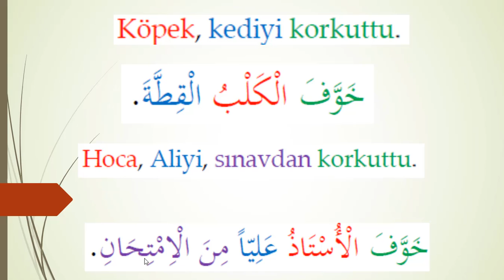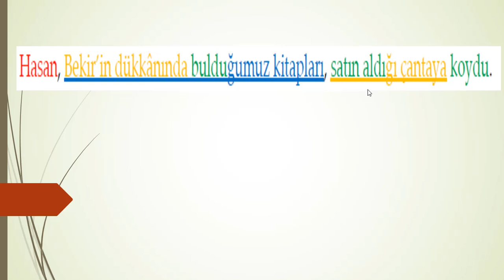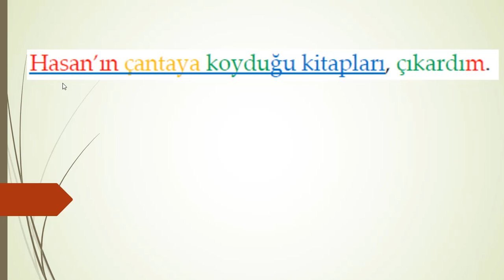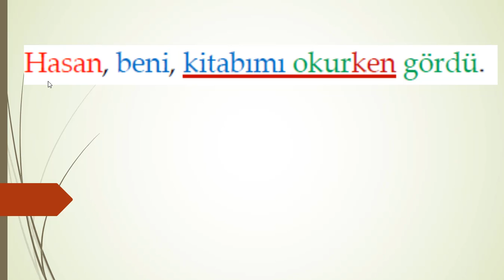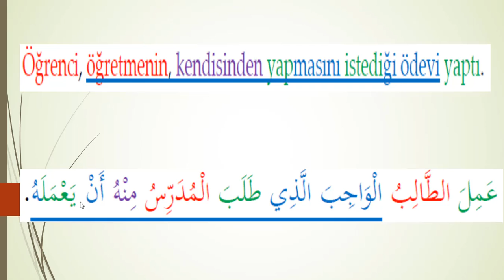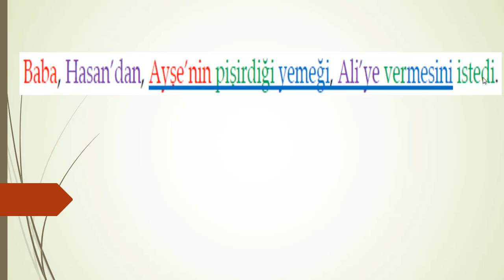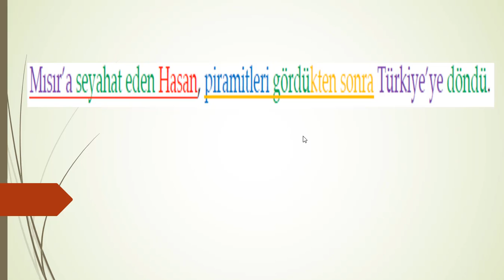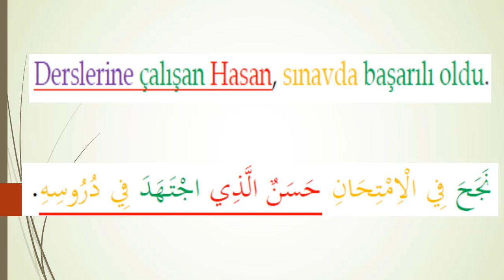haydi Arapça cümle kuralım 21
21) Hasan, Bekir’in dükkanında bulduğumuz kitapları, satın aldığı çantaya koydu.
-Muhammet’in uzun arkadaşı, sabah, imtihan için, sınıfta dersi hızlı bir şekilde ağlaya ağlaya yazdı.